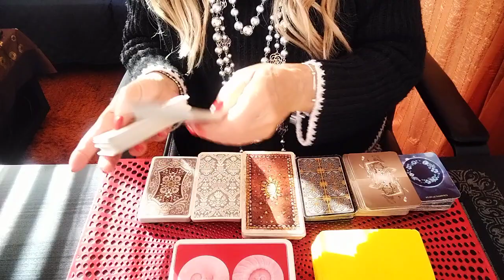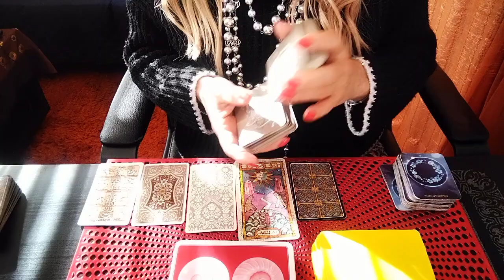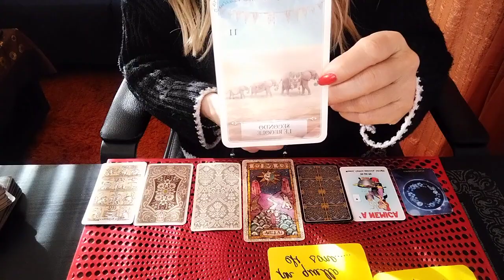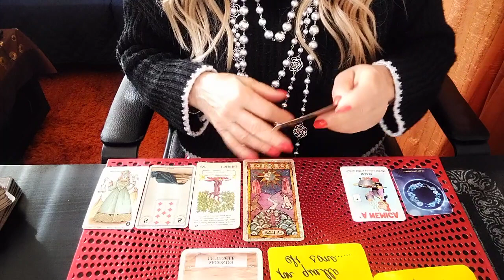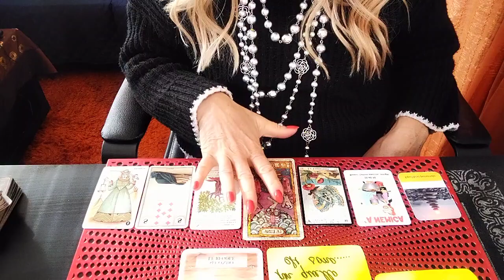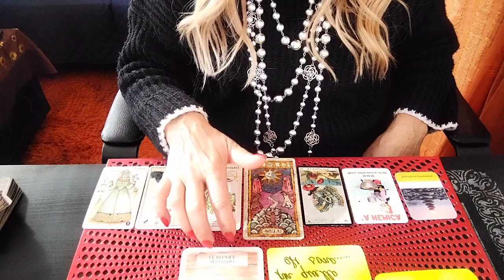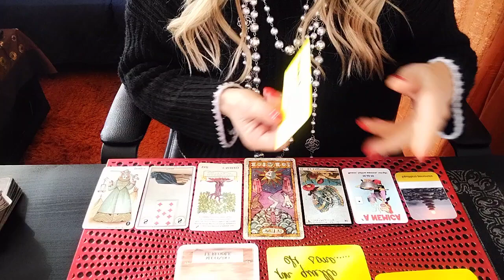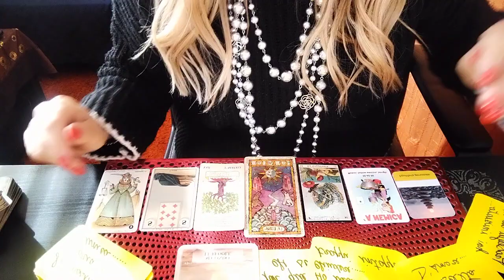il messaggio del giorno per voi..🔮 Siamo troppo diversi..Devi accettarmi per quello che sono..🔮